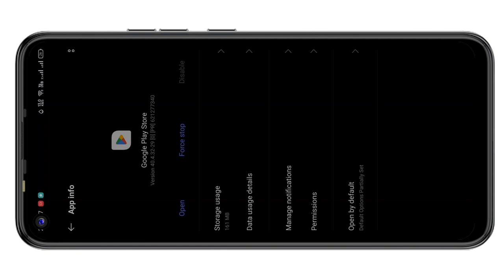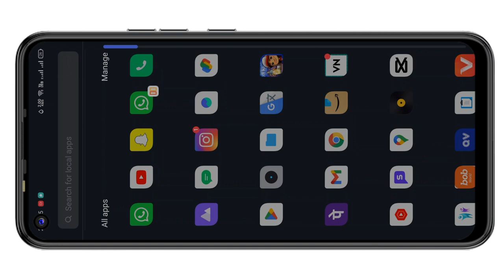Play Store se app download nahi ho raha hai | PlayStore se kuchh bhi download nahi ho raha hai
kuchh bhi download nahi ho rha hai

can't download in PlayStore

app download nahi ho raha hai